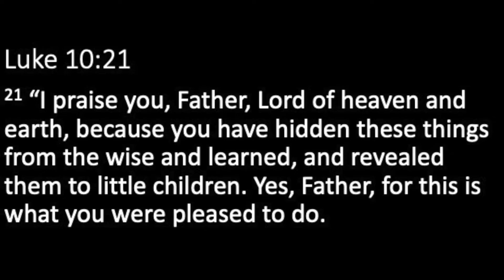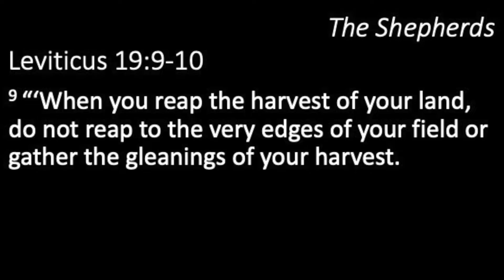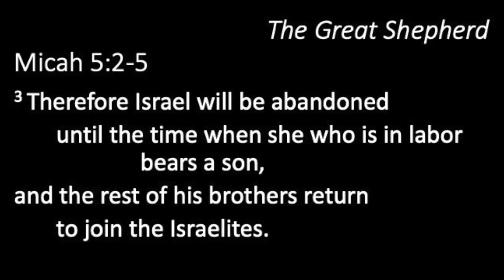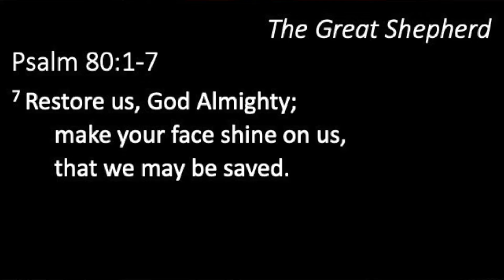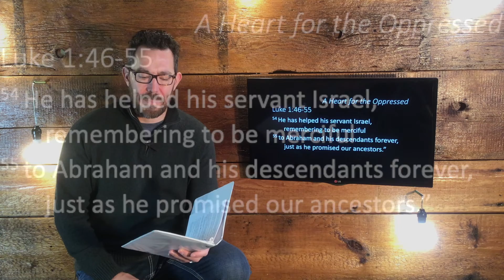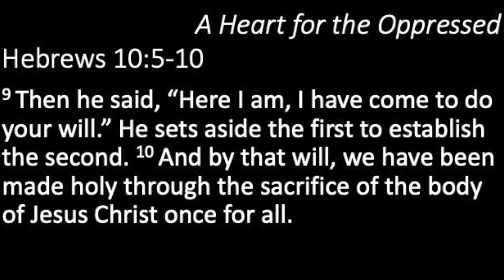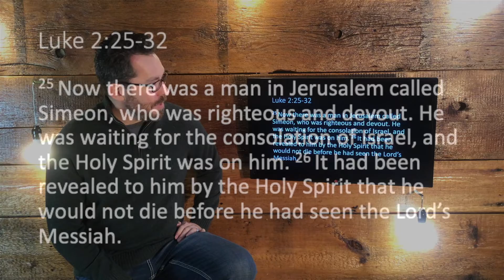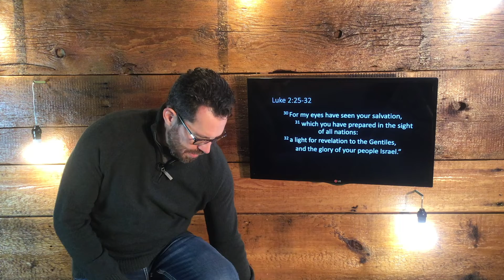Shepherding the Oppressed - Sermon on December 19, 2021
There is a lot of discussion these days about oppression, but what does it mean to be oppressed? We are all controlled by someone or something in our lives. The question is whether we are controlled by the one who sets us free. On December 19, 2021, we will be challenged to live as those who have been set free by following Jesus’ example of love, thus lifting others who are oppressed under sin. Please join us in reading Luke 1:39-55 in preparation for this message: Shepherding the Oppressed.